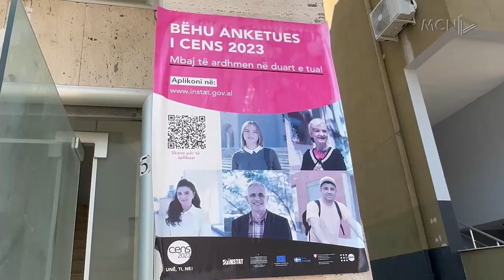Regjistrimi i popullsisë në Lezhë / 221 anketues dalin në terren, hasin problematika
221 anketues në Lezhë kanë dalë në terren që nga dita e hënë, për të kryer censin e popullsisë dhe banesave. Ata do të paraqiten në adresat e qytetarëve, ndërsa drejtuesja e INSTAT në Lezhë, Mimoza Dushku, thotë se janë hasur me disa problematika.